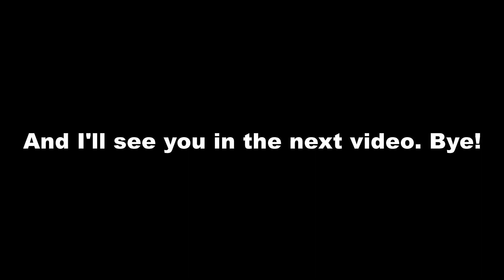NEW ASTRONAUT SKIN COMING TO ARSENAL! (Roblox Arsenal)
In this video, I will show you new astronaut skin coming soon to Arsenal Roblox.